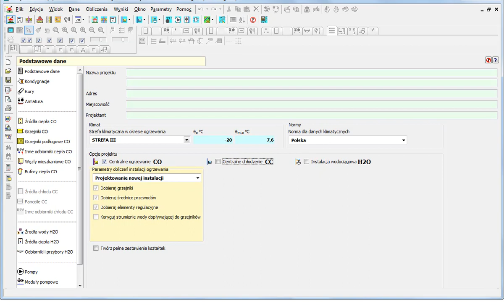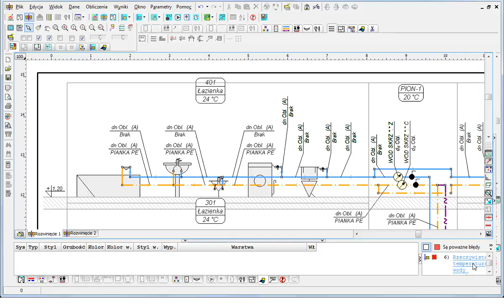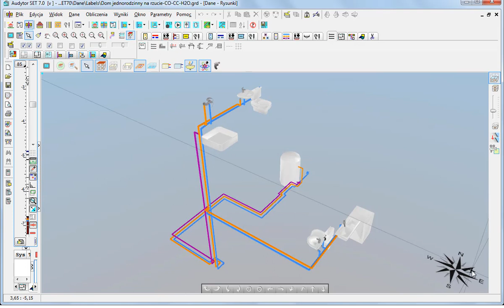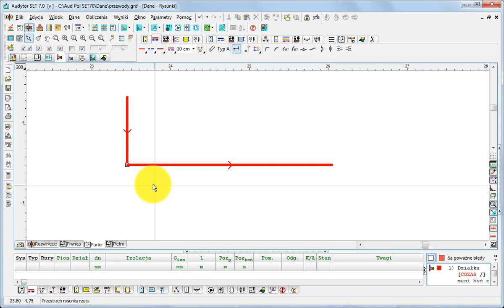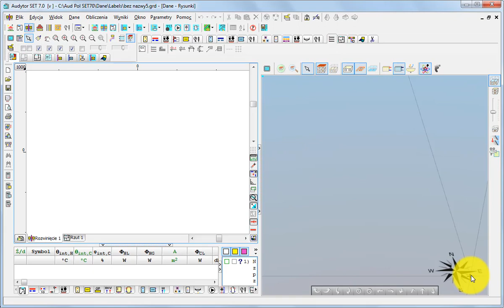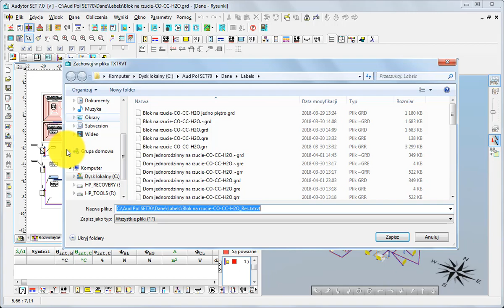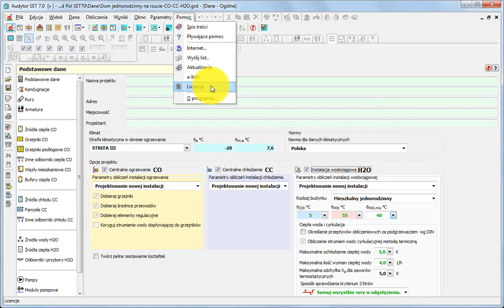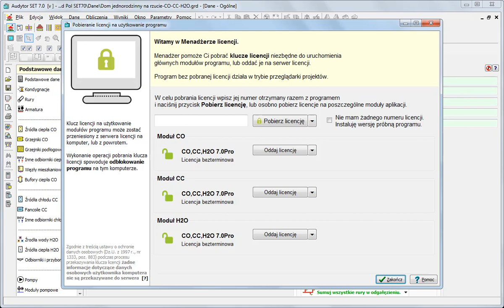SET 7.0 - prezentacja programu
Audytor SET to nowa, innowacyjna wersja programu z serii Audytor łącząca w jednym projekcie obliczenia instalacji zimnej i ciepłej wraz z cyrkulacją oraz instalacji centralnego ogrzewania i chłodzenia.